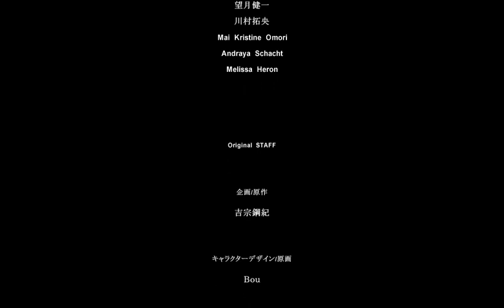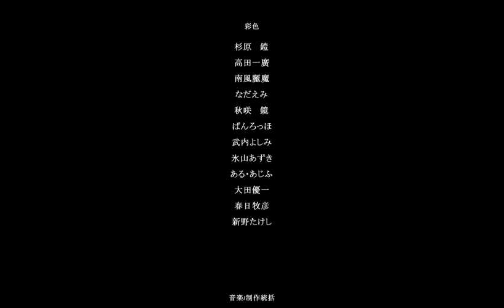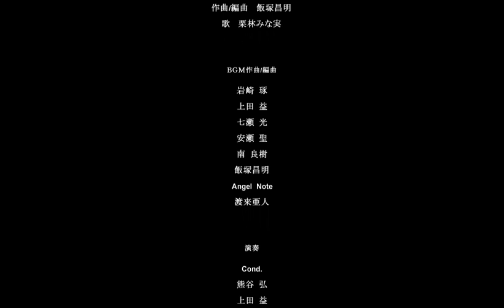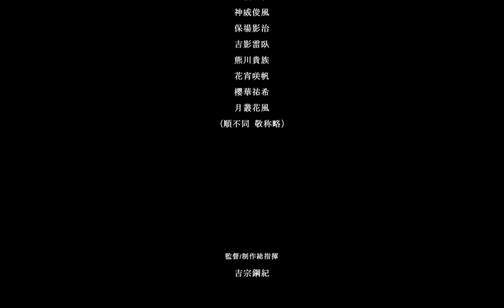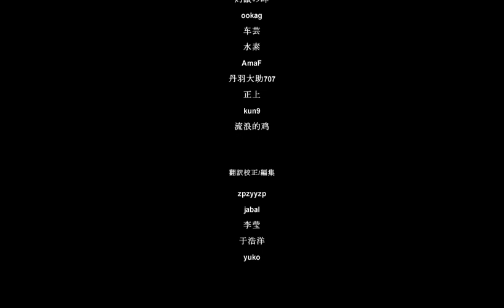マブラヴ UNLIMITED #52 冥夜ノーマルエンド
2021年10月よりTVアニメ『マブラヴ オルタネイティヴ』放送決定！
プレイ済みのあなたも、未プレイのあなたも、アニメを最高に楽しめるよう予習してみよう！